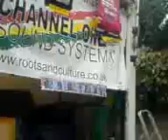Notting Hill Carnival Part 7: Channel One Sound System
Happy 25th Birthday to Channel One Sound System. May you long keep us dancing and partying...